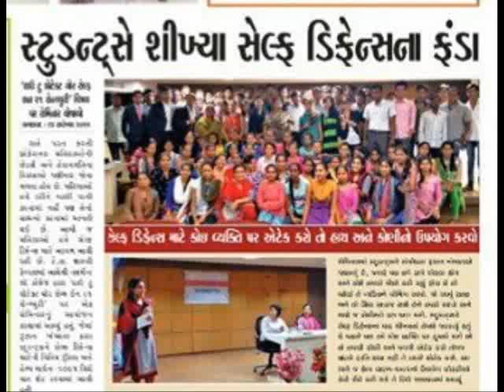women empowerment session Government Law College